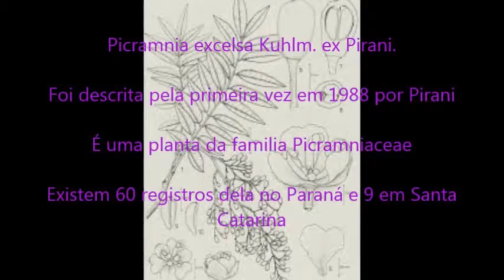Você conhece essa espécie? - Picramnia sp. (SOCIEDADE CHAUÁ)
Somos uma instituição voltada à conservação da natureza, nosso principal projeto foca em produzir mudas de espécies ameaçadas da Floresta com Araucária.

Dá uma olhadinha no que o nosso voluntário Valmir está fazendo no laboratório de espécies nativas da Sociedade Chauá